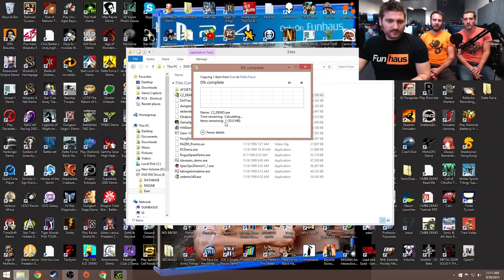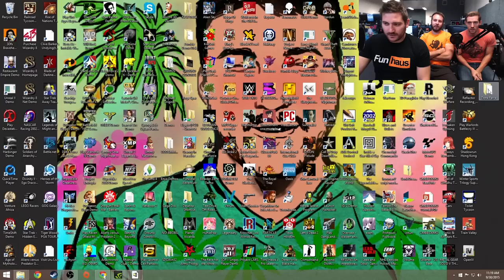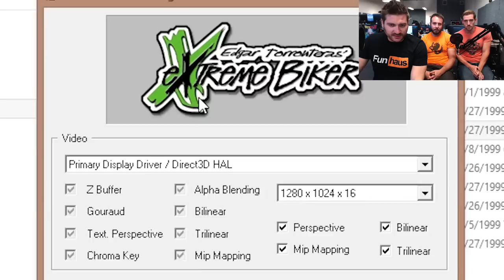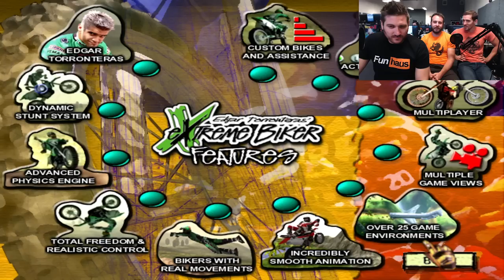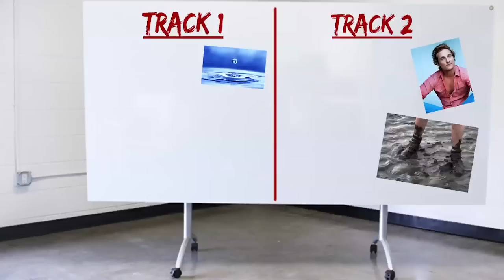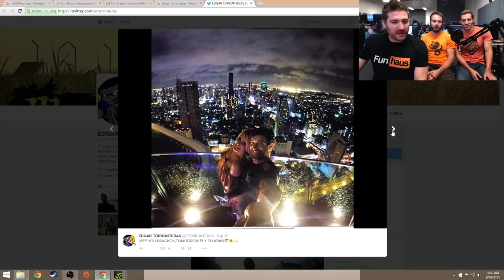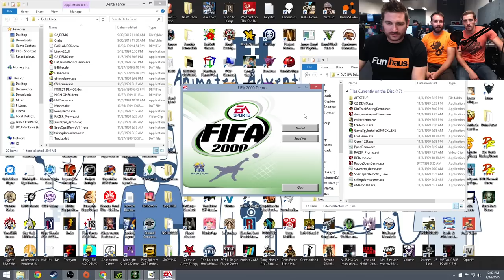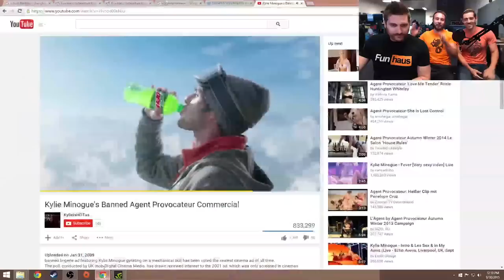OUR LIVES SUCK - Demo Disk Gameplay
The Binder of Discs is getting real low, which is a little worrisome. If we run out of demo discs, what are we going to do on this show? Only play sexy flash games? Only watch sexy Kylie Minogue commercials? Only sexy sex sexx sexxxxxx?

I mean, this is our most popular show. It gets the most views, the most subscribers, the most scrobbles. What are we supposed to do if we run out of discs?

So I'm going to issue a call for more discs. Do you have demo discs? Is your home a trove of discarded crap from the 90s and early 2000s? If so, start collecting them in preparation to send them to Funhaus. When we call the banners, we'll give you all the information you need about where to ship your old, broken crap.

Thanks, America, and the rest of the world I guess.